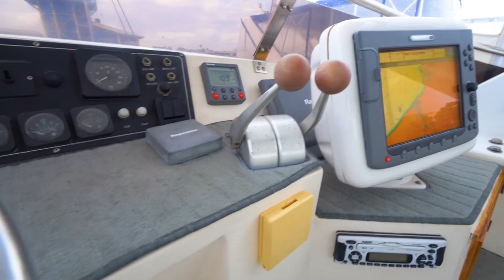Prima 52 Skylounge For Sale - World Wide Boat Brokers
Introducing "As Good As", the perfect all round cruiser and live-aboard. Be able to make any destination your home on board this big volume cruiser. The current Owner has cared for this vessel for many years and has upgraded many areas of vessel during his time, with no expense spared. With a new life direction for the owners, she is now being sold and ready to hand over to her new adventure seekers.

Be impressed - Watch the virtual tour video and then book your inspection.

She is loaded with all the options to make life comfortable while on board:

* Antifouled, Prop Speed and new Anodes - July 2021
* Onan 7KVA Gen Set
* Reverse Cycle A/C
* Raymarine Electronics GPS/Chartplotter/Auto-pilot/Radar
* Tender with Davit crane
* Bow and Stern Thrusters
* Dual Helm Stations
* Cockpit docking controls
* Fully enclosed Flybridge
* Spacious Saloon
* Walk around master queen with ensuite

For more information or to book your inspection please call Ant on 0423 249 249.